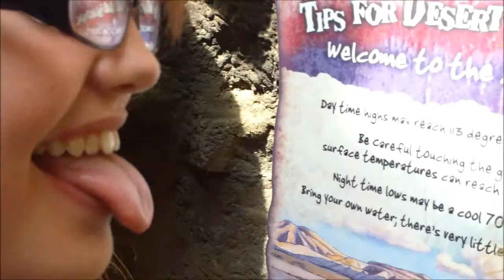Dakota Ashleigh-Marie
My oldest daughter, Dakota, growing up in pictures.